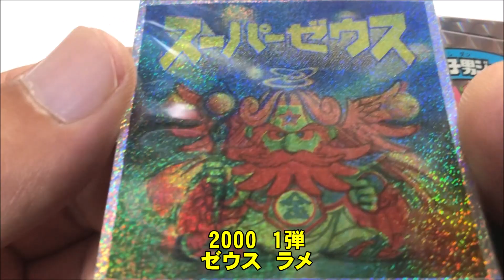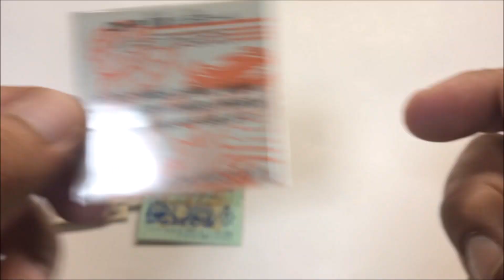【102回目（シーズン２）】ビックリマン 毎日⁉ガチャ２